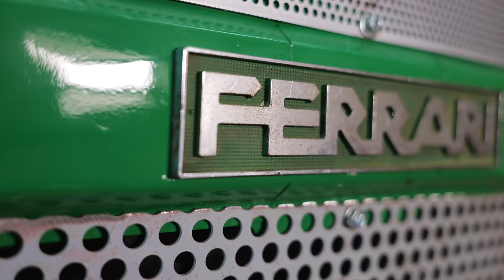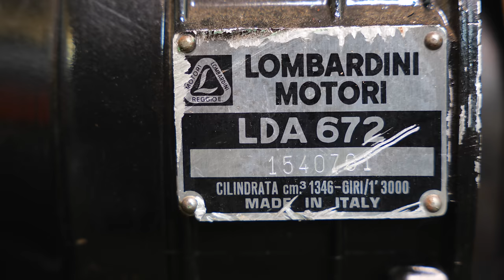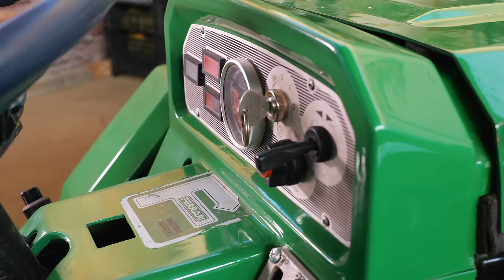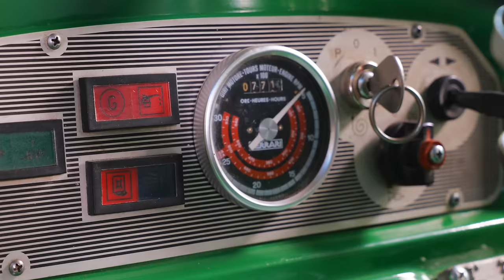Ho COMPRATO un trattore a pochi euro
Prova subito mio primo vino "Piantaggine" e sostieni la mia azienda agricola, assaggialo subito, lo trovi qua
👉🏻 Ho comprato un nuovo trattore della ferrari, si tratta di un trattore degli anni settanta con 800 ore di lavoro alle spalle, praticamente nuovo! La mia idea è quella di sistemare il trattore con l'aiuto della community e per farlo ho bisogno di voi. Se sei un meccanico o te ne intendi di queste cose scrivimi alla mail indicata qui sotto!

Video in collaborazione con @diadora Utility che mi supporta sempre in queste avventure pazze!

Capitoli
00:00 Ho comprato un trattore della Ferrari
00:35 Le mie esigenze e quanto l'ho pagato
01:50 Un meccanico per il mio trattore
02:30 Risparmia con @diadora Utility con il mio codice sconto
03:05 Caratteristiche del mio trattore Ferrari
04:38 I lavori da fare al mio trattore
09:40 Come faccio a sistemarlo? Ho bisogno di voi
11:45 canditati se sei un meccanico